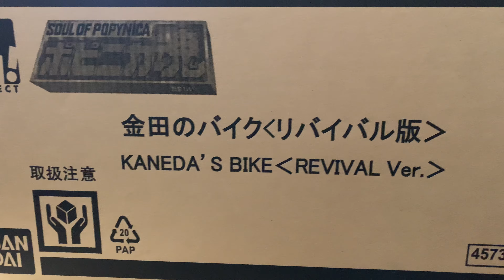Project BM! Kaneda’s bike revival version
I’m sorry for the video the bike is so big and heavy it’s kinda hard to record on my camera so i used my phone to film this 😅

Unboxing soul of popynica Kaneda’s bike revival version

Unboxing part 2 on my next video so please stay turned